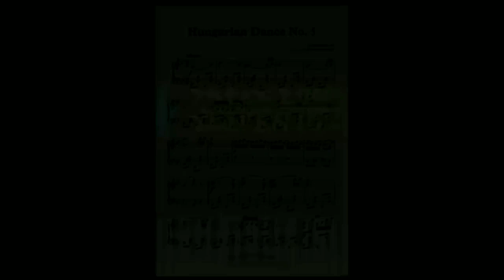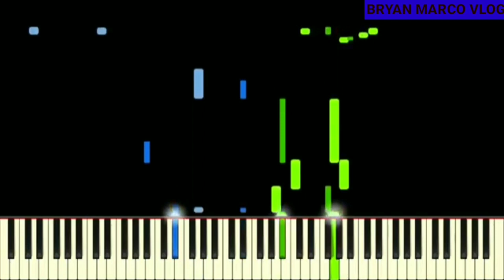HURGARIAN DANCE NO.5 (Johannes brahms)